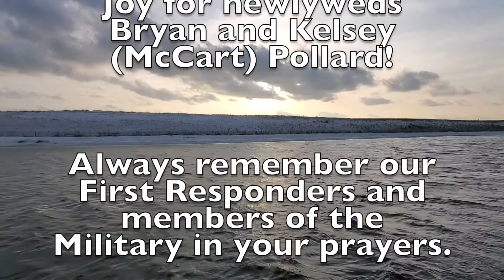2-7-2021 "Come to the Seashore"